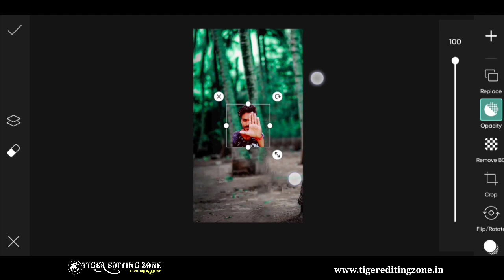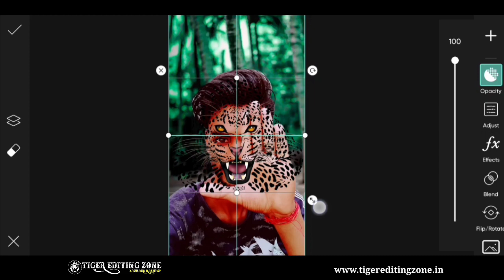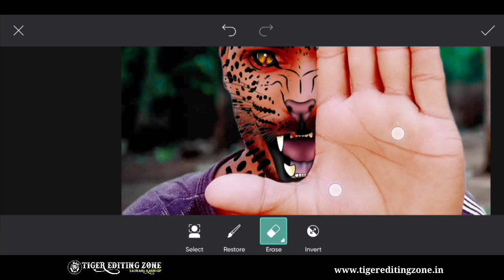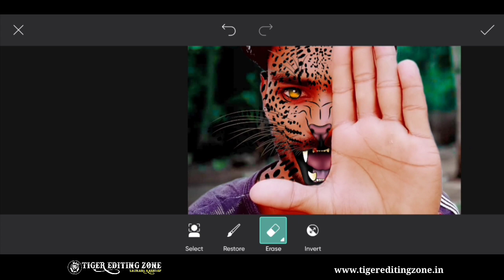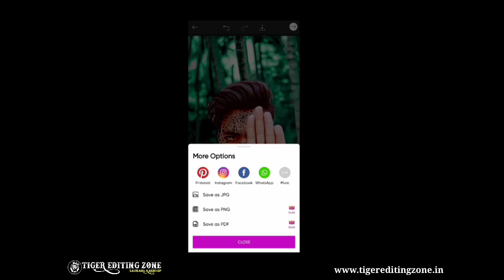PicsArt New Tiger 🐯 Face Photo Editing 🔥🔥|| Tiger Face Mask Photo Editing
➡ Warning ⚠⚠❌
You Can't Reupload My Video and can't use My Thumbnail, If you get caught then I'll give you a strike.

▶ The Digital Millennium Copyright Act (DMCA).It is our policy to respond to any infringement notices and take appropriate actions.If your copyrighted material has been posted on the Channel and you want this material removed Please Contact Us